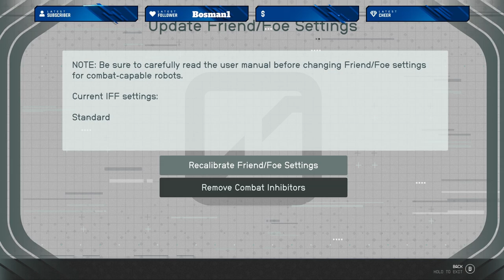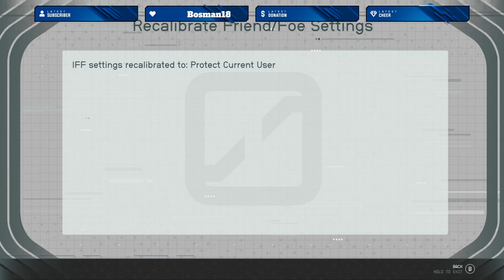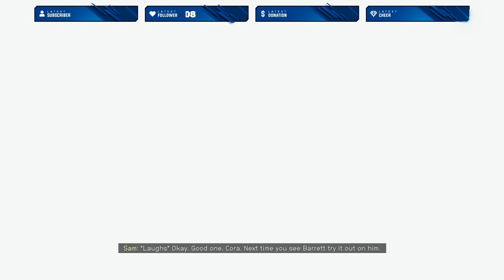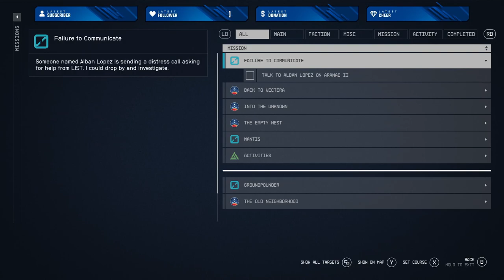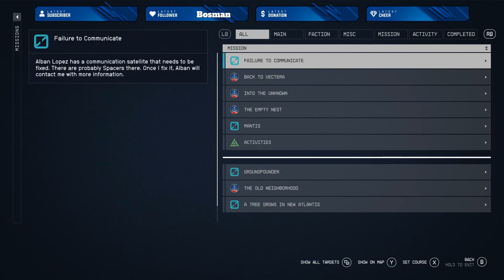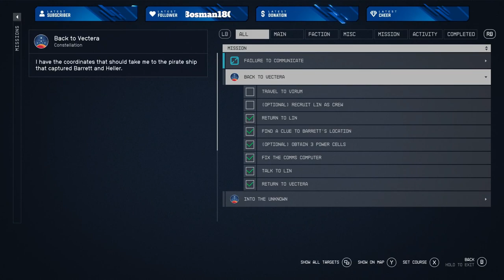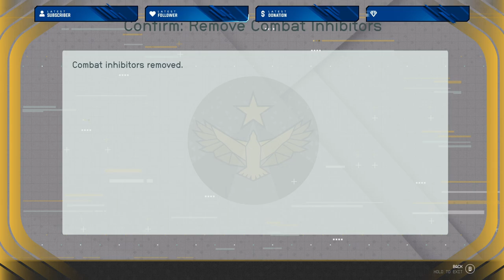Starfield the adventures of Buck Rodgers | !discord